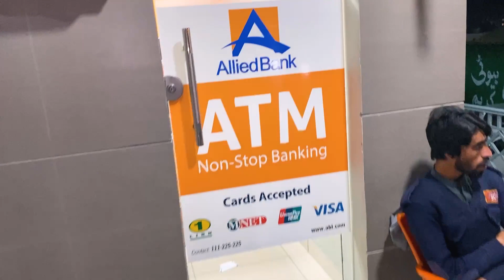Beautiful Night In Naran Bazar Sharan Forest | Naran Kaghan Valley |visit naran bazar